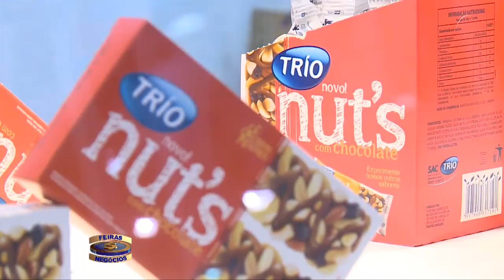3639 General Brands